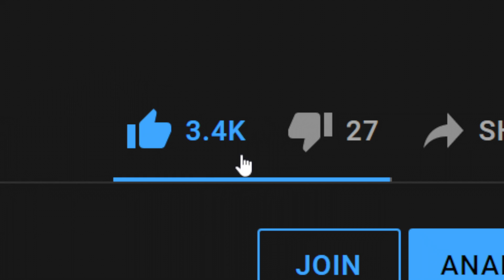BRAWL STARS META IN A NUTSHELL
BRAWL STARS META IN A NUTSHELL ~ in this video, I check out the NEW balance changes in Brawl Stars Season 8! These changes are HUGE! Mortis meta incoming?

Not, BIGGEST BALANCE CHANGES! New Squeak Meta & Stu crushed! or ALL new Balance Changes in Brawl Stars before & after! or anything else. This is a Nubbz3 video where I take the brawlers with the BIGGEST changes into Showdown to try them before the update!

Shoutouts to: Rey - Brawl Stars, Chiken - Brawl Stars, Fadd, Wonderbrad, Coach Cory - Brawl Stars, Kashewz, BenTimm1, Apoc Brawl Stars, TimTeemo, KairosTime Gaming & Lex - Brawl Stars for being fellow amazing Brawl Stars creators!